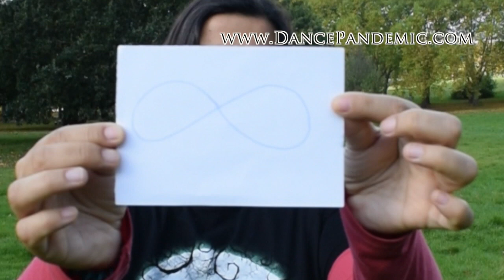Cómo hacer el 8 horizontal hacia atrás - Tutorial de danza el vientre Nivel Iniciación.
🌕🌖🌗 Únete ahora a Baila con La Luna: 29 días para empezar a Bailar Danza Del Vientre -- Empezamos con el siguiente Ciclo Lunar 🌓🌔🌕
💳 🥳 £10 DISCOUNT with the code: DANCEPANDEMIC